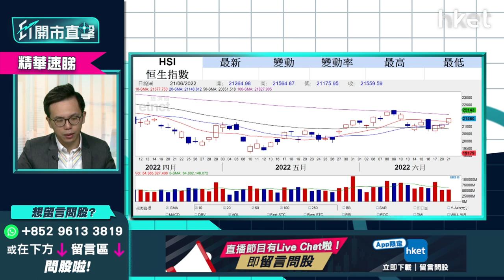【ET開市直擊】（精華）美股顯著反彈 港股調整後上望空間有幾多